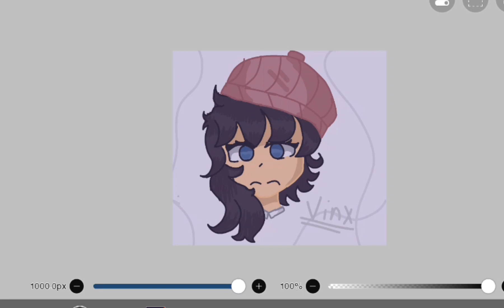New pfp! :)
sub